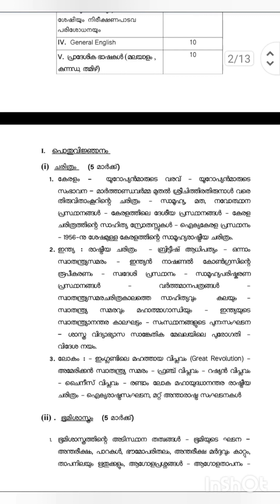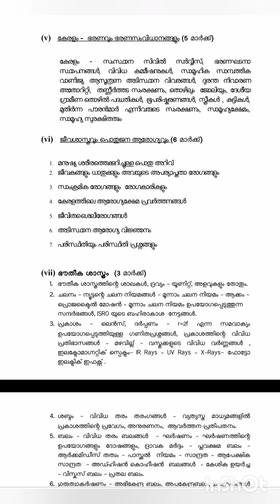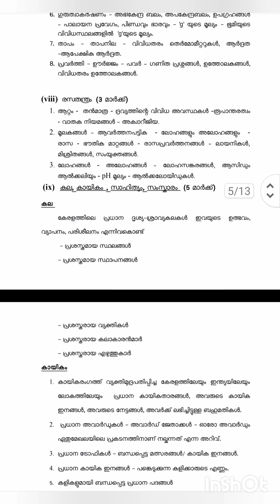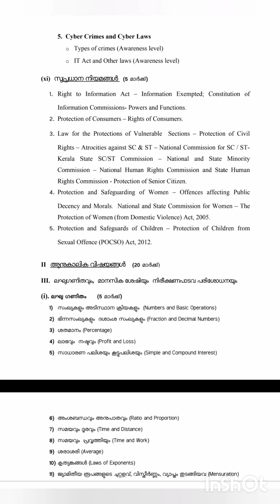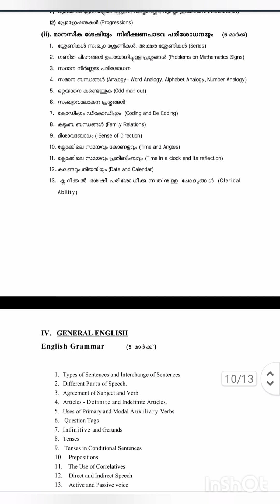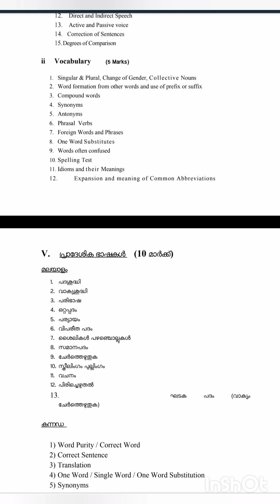Kerala PSC|LDC 2024|LDC-Syllabus|വിശദമായ സിലബസ് 🔥🏆pscclasses